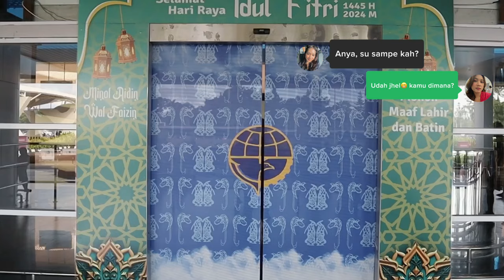SHORT MOVIE WEMAWE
Film ini Menceritakan tentang dua sahabat lama yang baru saja ketemu di kota Timika dan akhirnya jalan-jalan keliling Kuala Kencana. Anya dengan Karakter Cerobohnya yang tidak sengaja menginjak patung suku kamoro, yaitu patung wemawe yang sudah di pajang. karena ulahnya, mereka berdua memutuskan untuk mencari tempat dimana mereka bisa menebus kesalahannya.

Kolaborasi bersama @maramowefoundation
Cameraman instagram @deanrju
Location Mozes Kilangin Airport & Kuala Kencana

Pantau keseharianku di social media lain juga di :
Instagram dan TikTok @hemarjhela